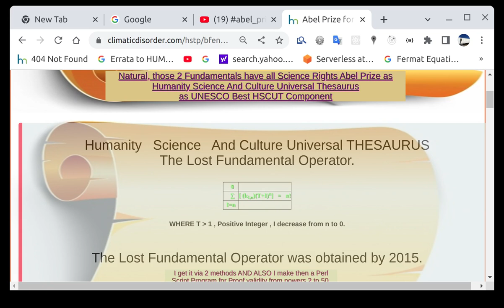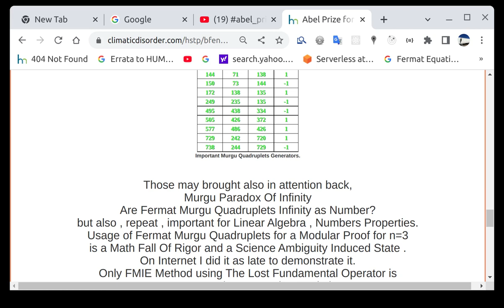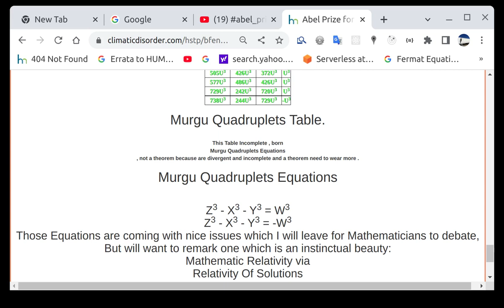Abel_Prize For#Fermat_Last_Theorem_Science_Fundamental#_Google_#USA_Science#__Google#NumberFile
Collatz Conjecture Solution was Published gradually scared by organized Intellectual_Property_hacking_Gangs , but was coming with absolute new Concepts For a logic representation for Collatz Series as , Logical_Eternal_Triad , Murgu_Collatz_Images_String_Locator, Murgu_Logical_Dead_Nodes_String_Locator, Murgu_Logical_Dead_Nodes_Lema, etc. and New Formulas Introduced for and with Science_Hope Conventional_Science hackers will not can erode those, even if for Conventional Science Now Science mean Hacking_Science. Murgu_Infinity_Paradox_Of_Infinity but also Murgu_Conjecture_Vicious_Redundancy are Logical_Math_Provocations.
USA_AEPDF SENT Fermat's Last Theorem in Fundamental in General case n=(2,infinity), then as I know as Scientist , a Proof can't Stand_Up against a general solution. Fermat_Last_Theorem_Science_Fundamental is biggest ever and forever Humanity Science Victory because as The_Lost_Fundamental_Operator were Extracted from Knowledge_Labyrinth_Shadow where not Observational_Experimental speak any, and The_Lost_Fundamental was The Key and then F.M.I.E Method to can apply to General case like in One! USA AEPDF, Content 2 Science_Fundamentals_Eternal_Absolute_Truth_Values, maybe singles in this Position Absolute_Truth, all the rest remain yet as Science_Themes Opened to research. USA_AEPDF Come with Unique And General solution for Fermat's Last Theorem and then sent it in 2015 in Science Fundamental as Science_Fundamental_Eternal_Absolute_Truth . Science_Functional_Analytic and for sure can bring any into Integral_Calculus and Differential_Calculus because into The_Lost_Fundamental_Operator Epsilon is Unity .